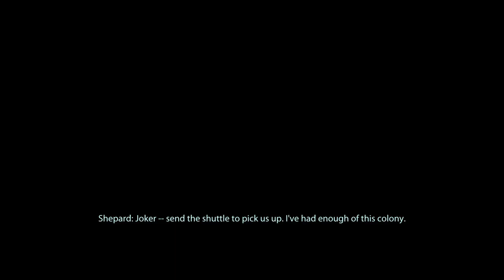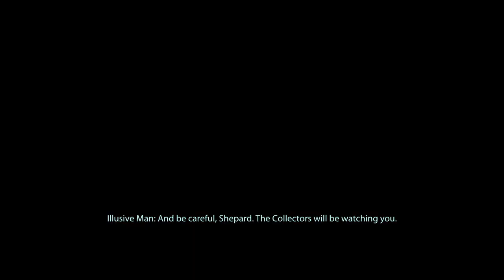Mass Effect™ Legendary Edition episode 26: collectors never saw it coming